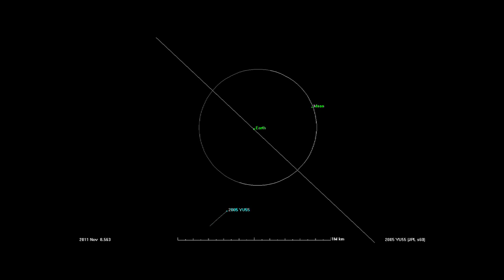Asteroid 2005 YU55 Flyby (2011.11.08) [720p]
NASA scientists will be tracking asteroid 2005 YU55 with antennas of the agency's Deep Space Network at Goldstone, Calif., as the space rock safely flies past Earth slightly closer than the moon's orbit on Nov. 8. Scientists are treating the flyby of the 1,300-foot-wide (400-meter) asteroid as a science target of opportunity - allowing instruments on "spacecraft Earth" to scan it during the close pass.

Tracking of the aircraft carrier-sized asteroid will begin at 9:30 a.m. local time (PDT) on Nov. 4, using the massive 70-meter (230-foot) Deep Space Network antenna, and last for about two hours. The asteroid will continue to be tracked by Goldstone for at least four hours each day from Nov. 6 through Nov. 10. Radar observations from the Arecibo Planetary Radar Facility in Puerto Rico will begin on Nov. 8, the same day the asteroid will make its closest approach to Earth at 3:28 p.m. PST.

The trajectory of asteroid 2005 YU55 is well understood. At the point of closest approach, it will be no closer than 201,700 miles (324,600 kilometers) or 0.85 the distance from the moon to Earth.  The gravitational influence of the asteroid will have no detectable effect on anything here on Earth, including our planet's tides or tectonic plates. Although 2005 YU55 is in an orbit that regularly brings it to the vicinity of Earth (and Venus and Mars), the 2011 encounter with Earth is the closest this space rock has come for at least the last 200 years.

During tracking, scientists will use the Goldstone and Arecibo antennas to bounce radio waves off the space rock. Radar echoes returned from 2005 YU55 will be collected and analyzed. NASA scientists hope to obtain images of the asteroid from Goldstone as fine as about 7 feet (2 meters) per pixel. This should reveal a wealth of detail about the asteroid's surface features, shape, dimensions and other physical properties.

credit: NASA / JPL / Caltech (text/video)